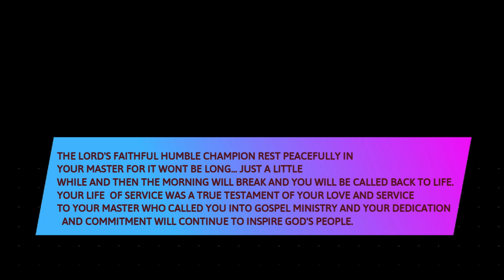MY TRIBUTE TO KAKANA-LATE PR ADAM MURUMU